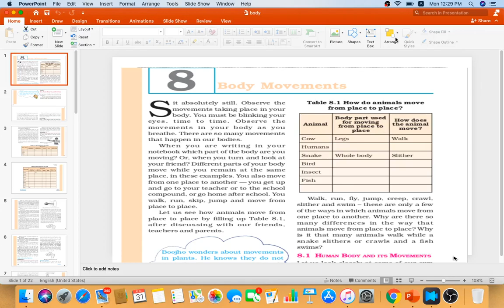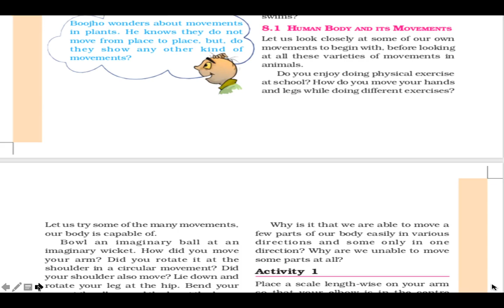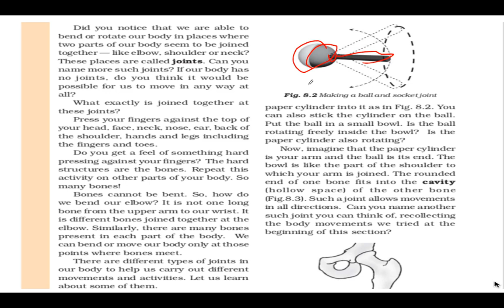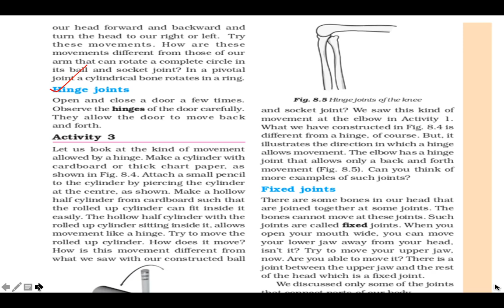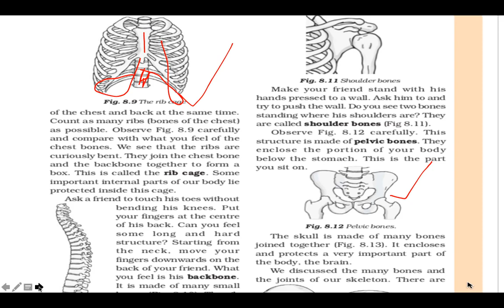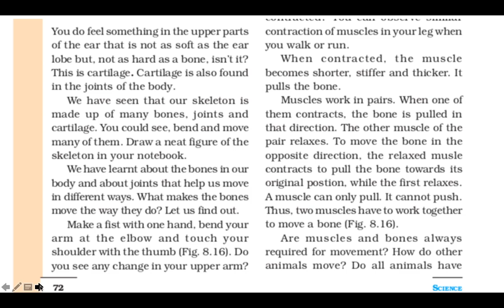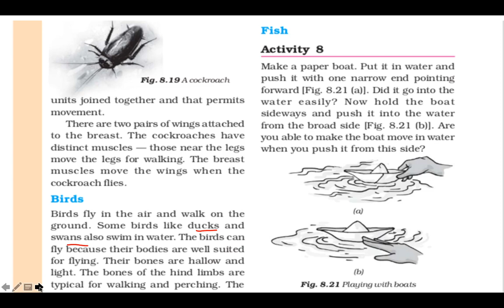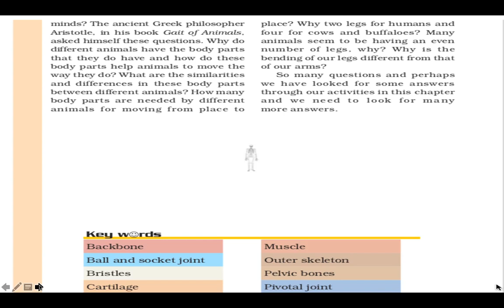Body movements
Chapter-8,science, class-6, haw different animals move their body parts,type of joints, type of movement.